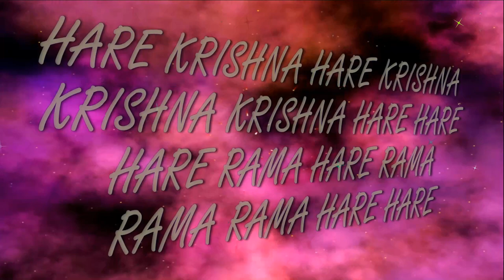10.03.2019 KIRTANA MELA Gauralila pr. ISKCON Dnipro Ukraine